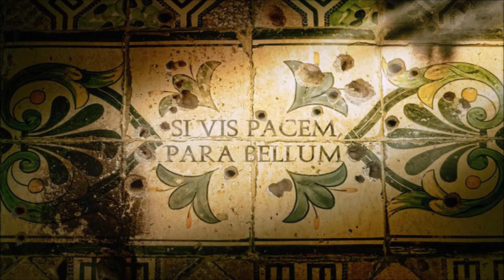TCR6S | Operation Parabellum Teaser Trailer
(Keep Grinding)

►I Upload New Video's Whenever So See You Again Then! :)

►Want To Help Me Improve My Videos, Visit The Link Here And Donate

►Wanting To Use Some Of My Game Play From Me Be Sure To Ask Me For Permission Before Using Thanks.